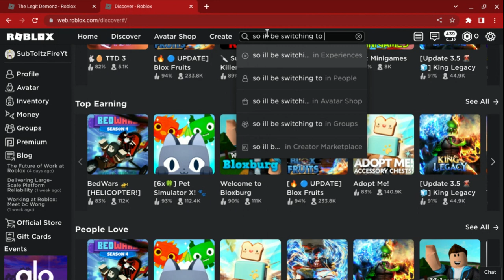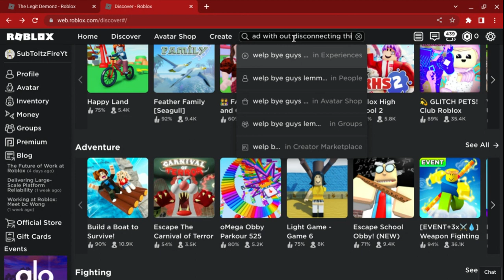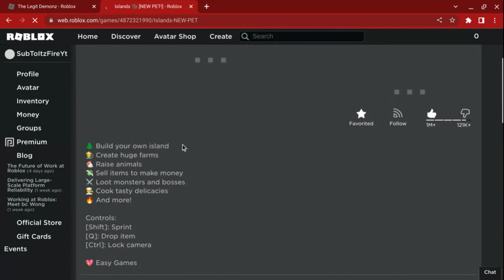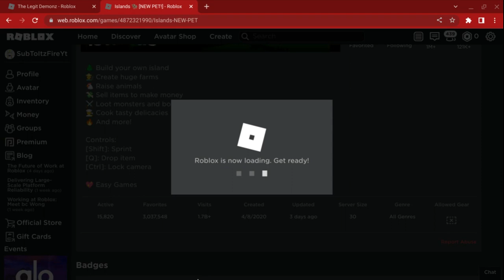Quitting Pet sim x IM SORRY!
today i announce me quitting pet sim x for awhile and im gonna be doing just bedwars and islands